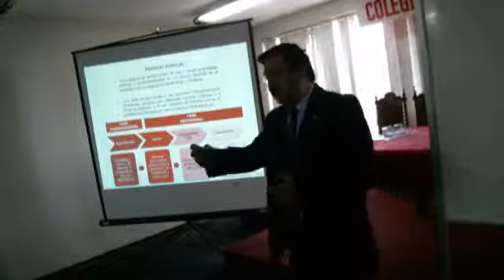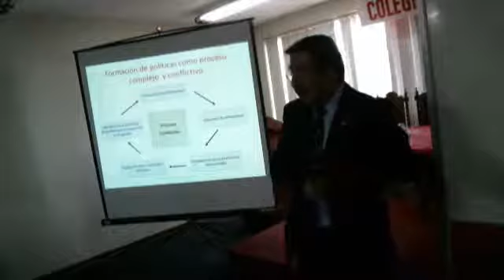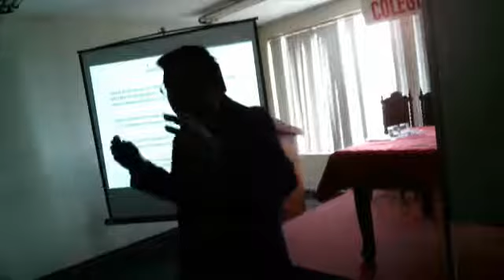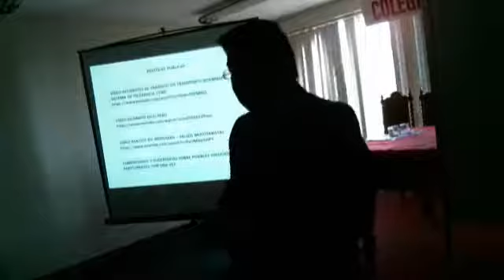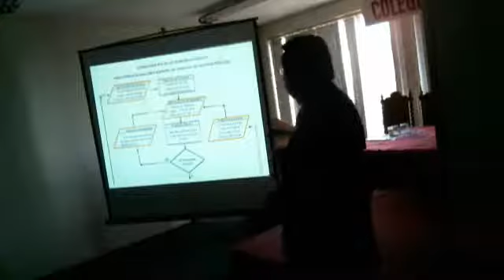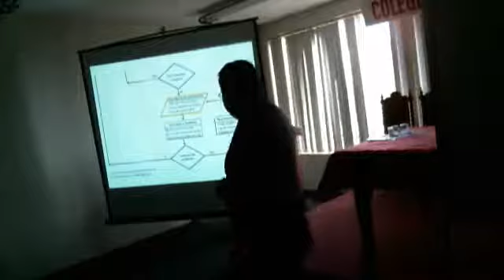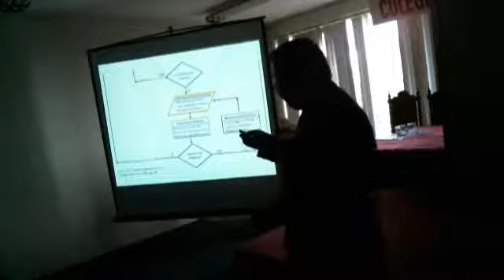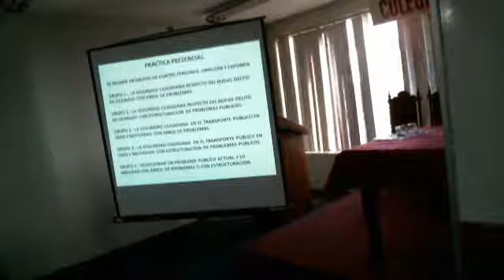PARTE1 - Practica 1: Políticas Públicas, Problema público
DIPLOMADO EN PROSPECTIVA, PLANEAMIENTO ESTRATÉGICO, PRESUPUESTO Y GESTIÓN PARA RESULTADOS. Sesión N° 03. Expositor: Econ. Henry Izquierdo.